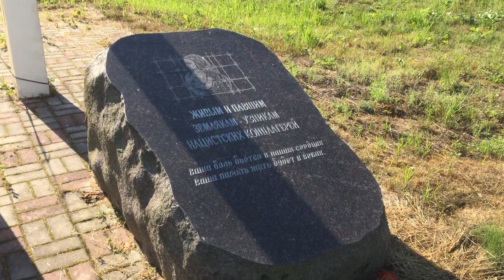2021.07 Сологубовка, мемориал жертвам нацизма / Deutsche Kriegsgräberstätte Sologubowka